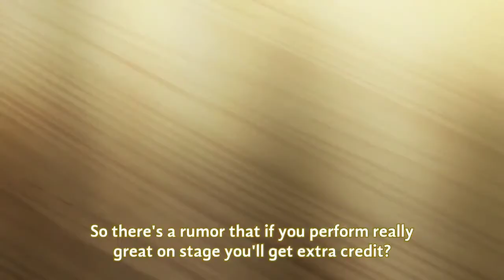NAME « Irodorimidori » music and comedy | episode 1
ANIME NAME

Irodorimido
music and
comedy